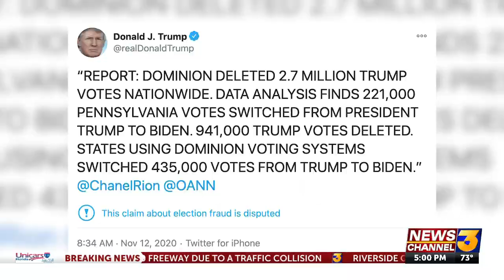Riverside County halfway through election audit, Registrar of Voters says no red flags